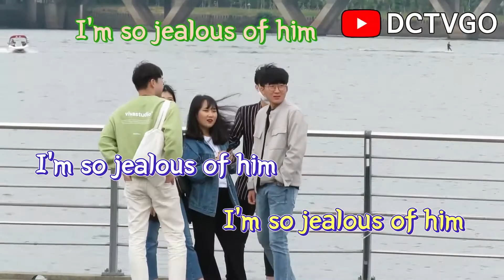phone call from v of BTS... - VTV -